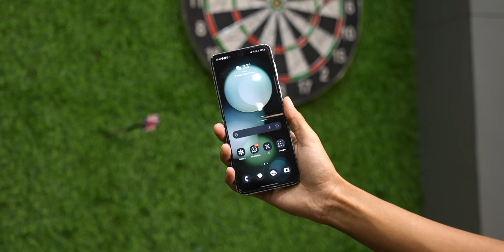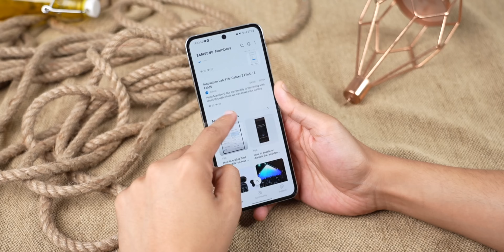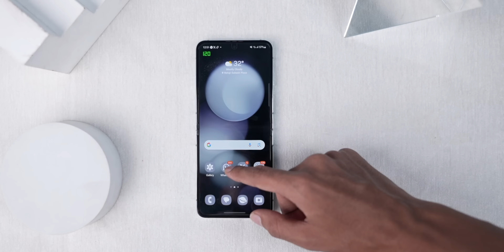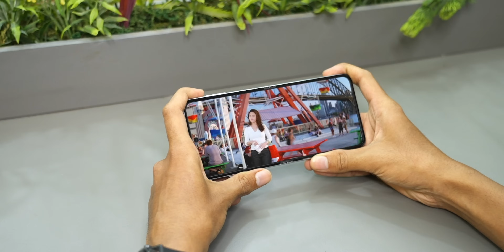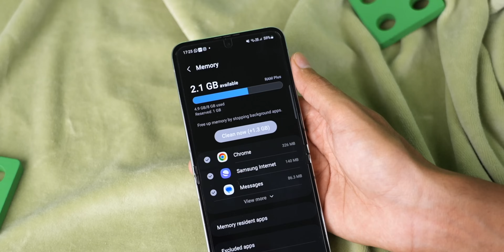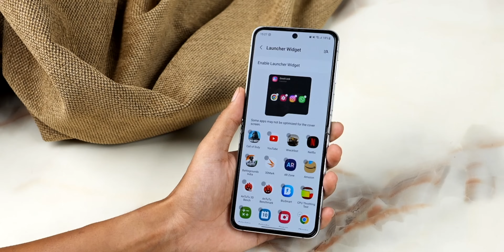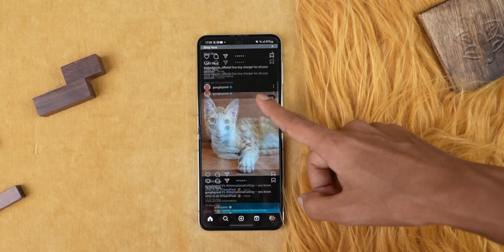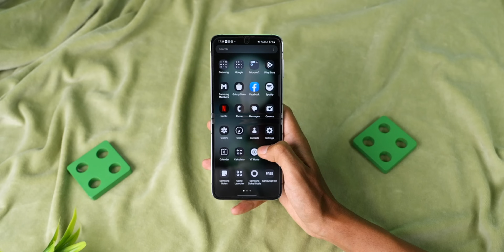I Used Samsung Galaxy Z Flip 5 — For 10 Days! *My Opinion*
In this video, I review the Samsung Galaxy Z Flip 5.

Hey
In this video, I review the Samsung Galaxy Z Flip 5.This includes a detailed review of the design, display, battery, software, performance and camera.

00:00 Samsung Galaxy Z Flip 5
00:50 Design
03:46 Display
05:15 Battery
06:42 Performance
08:31 Software
10:42 Camera
12:40 Conclusion

CREDITS:
Director: Ayush Pathak
Cinematographer:  Kashish, Praveenkar ,Vishal,Manas
Editing: Ayush, Praveen & Jatin
Content: Parth Monish Kohli